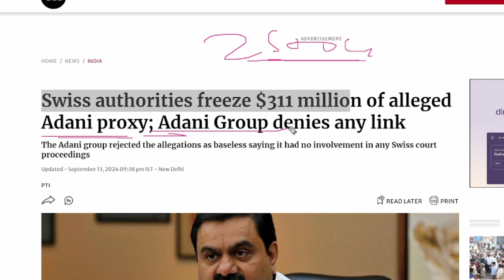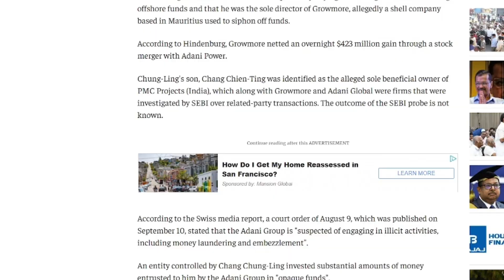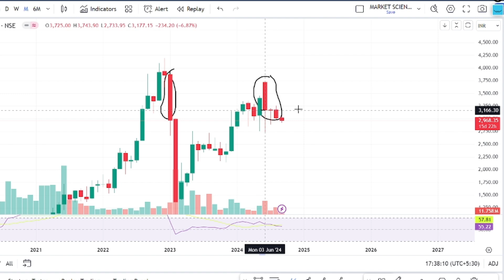adani enterprises share latest news | adani enter share news today | adani enter target price?